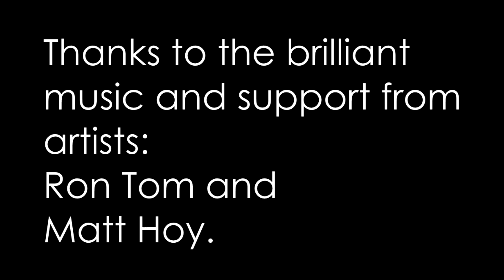THE COACH - BARRY HARVEY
Clusterview went to Forestdale FC to interview a remarkable coach whose part of a great team of coaches from diverse backgrounds and great ideas about coaching children from U6 and upwards. During difficult times we wanted to know the impact of the Covid-19 measures on grassroots football. We discuss whether academies are the best option, to players being sidelined. Barry has a great story and loads to share. Don't miss this first episode of 'The Coach' series. Support grassroots football.

Music from Legendary producer and artist Ron Tom. (All Saints, Take That, Sugababes) and Singer Songwriter Matt Hoy of reggae legends UB40.

A Clusterview.com production by Mark-Anthony Abel